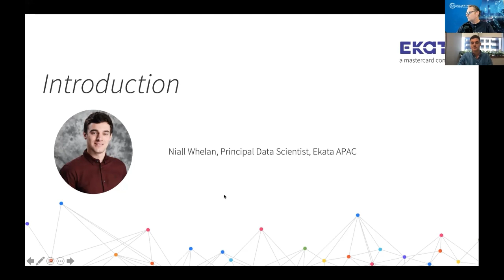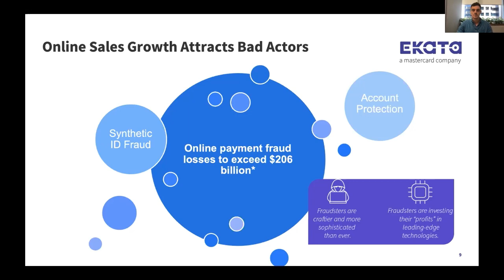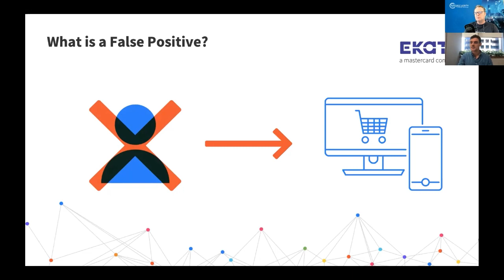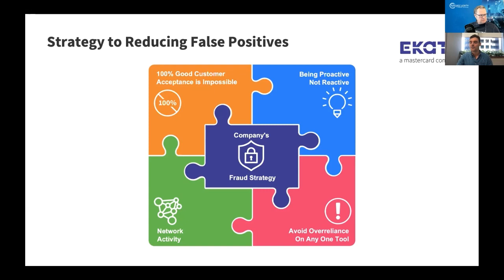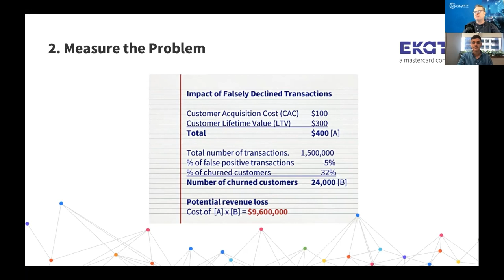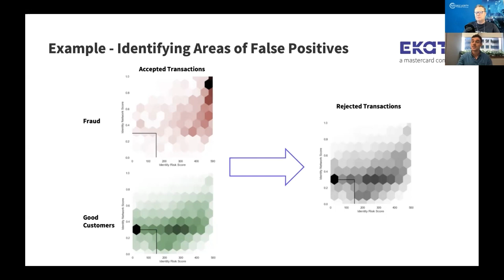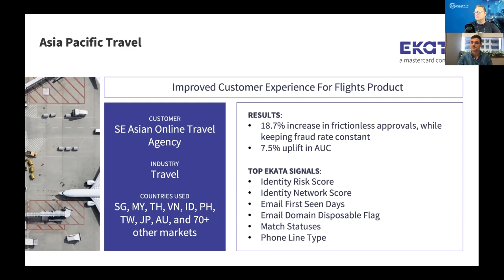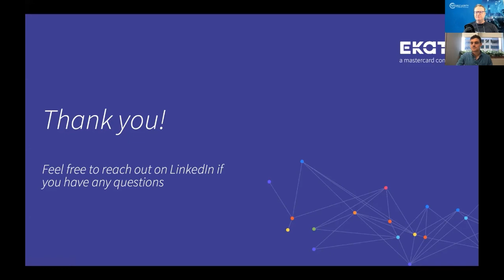Fraud Prevention with a focus on Customer Experience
One of the greatest competitive advantages a retailer has today is the ability to verify and approve good customer transactions as fast as possible, while at the same time decreasing the business’ risk of fraud.

The impact of the pandemic has had a tremendous effect on eCommerce.
Online spending soared from $3.4 trillion in 2019 to over $4.2 trillion in 2020, with over two billion people buying products or services online.

eCommerce, in fact, has been on an upward trajectory since its inception, with the proportion of retailers’ online revenues up over 2500% since 19992.
By 2023, eCommerce is expected to generate over $700 billion3 in the US and nearly $6 trillion globally.

Along with the rich growth in sales comes the risk for fraudulent activity, driving merchants to create fraud prevention strategies in-house or in collaboration with external partners.

While critical, simply mitigating fraud is only part of the picture: vendors need to ensure the experience of valid customers is not marred by well-meaning, but poorly executed, fraud prevention tactics. Merchants need to ask themselves: Are they losing customers who have become frustrated by
having legitimate purchases incorrectly rejected? Can their current customer identity validation strategies identify, much less correct, these errors?
How can they gain superior data efficacy, organizational visibility, and optimize their customer experiences?

Niall Whelan is the Principal Data Scientist for Ekata in Asia Pacific. He has been with Ekata for 6 months and prior to this has worked in the digital identity and fraud space with the device identification company Threatmetrix as a data scientist in Europe.

The work of a data scientist at Ekata involves developing solutions that allow companies across a wide breadth of industries to leverage both their own data and Ekata’s solutions to provide their customers a seamless & frictionless experience, while also stopping fraud early and efficiently.